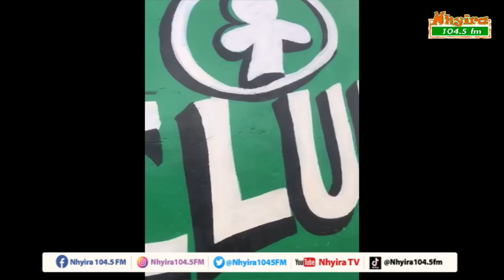Man laments loss of property. NhyiraObra 6-10-22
Man laments loss of property.